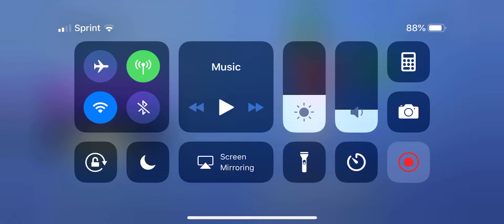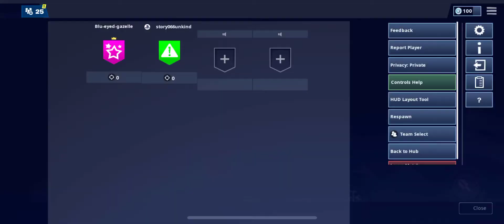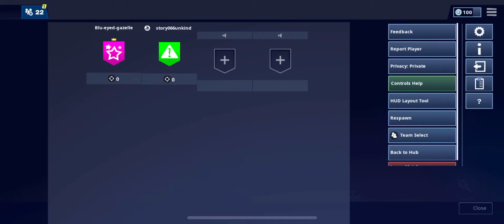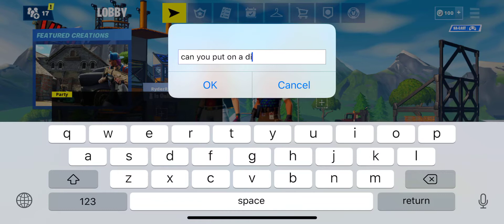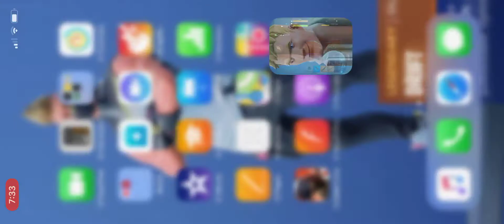Fortnite is the coolest game follow me my name is blue-eyed-gazelle